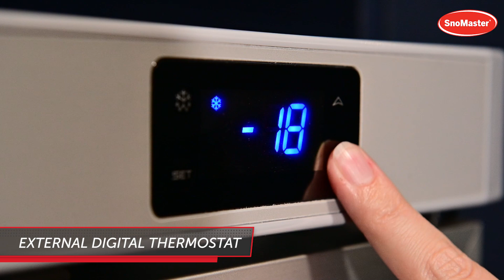SnoMaster SM 220F Feature Video Revised V2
Transform your frozen storage
experience with the 97L Under-Counter
Freezer, the ideal companion to the SM-
220 Under-Counter Beverage Cooler.
Crafted with stainless steel and featuring
a sleek white finish, this unit is tailored for
bright, vibrant spaces. Efficient freezing
 and sleek design converge seamlessly in
 this under-counter freezer, keeping your
items at the ideal temperature with style,
completing the perfect pairing with the
 SM-220 Beverage Cooler.